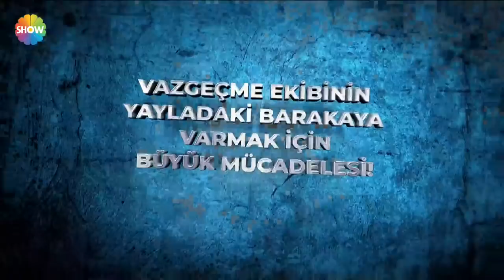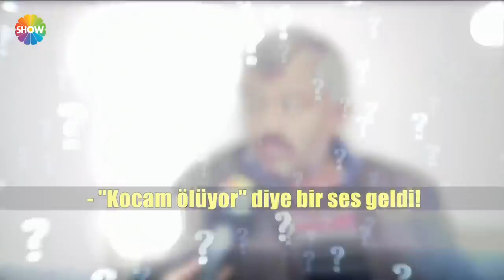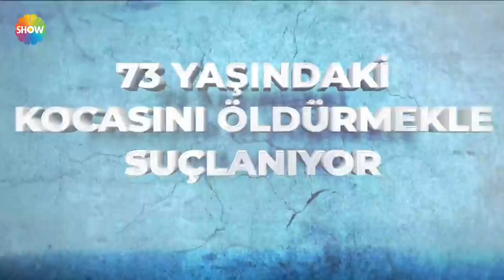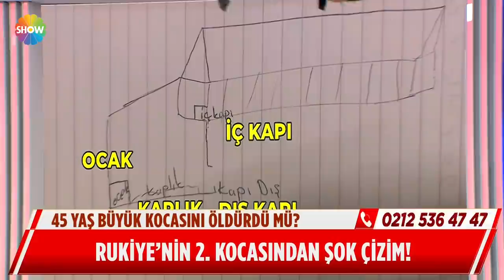Didem Arslan Yılmaz'la Vazgeçme 361. Bölüm | 9 Şubat 2022